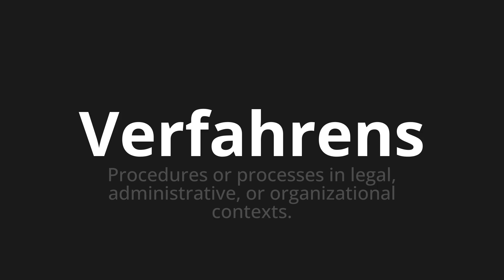How to pronounce Verfahrens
Master the Pronunciation of 'Verfahrens which means procedure' - which means : Procedures or Processes in Legal, Administrative, Or Organizational Contexts. 📝 with @PronunciationGerman 🎓🗣️ - [Your Guide to German]

Learn to pronounce 'Verfahrens' perfectly in German with our easy and engaging tutorial by @PronunciationGerman! 📖📽️ In this comprehensive video, we provide you with native speaker examples 🗣️👂 and phonetic breakdowns 🎵 to ensure you get the pronunciation just right.

How to say Trial in German